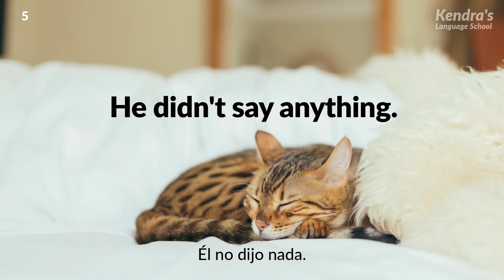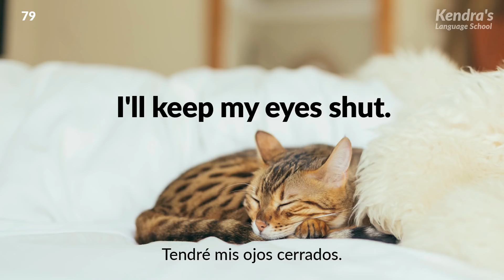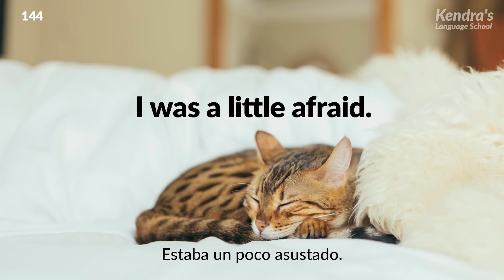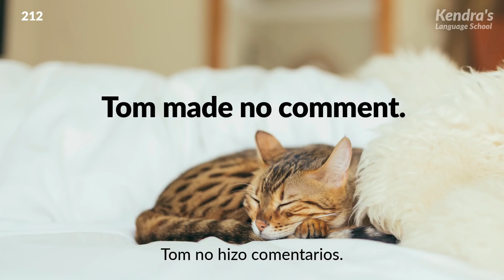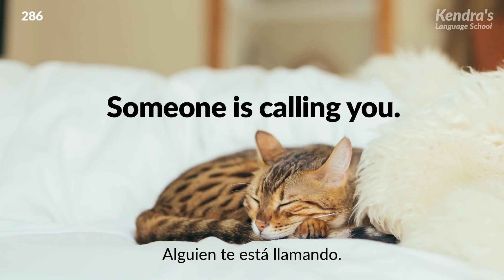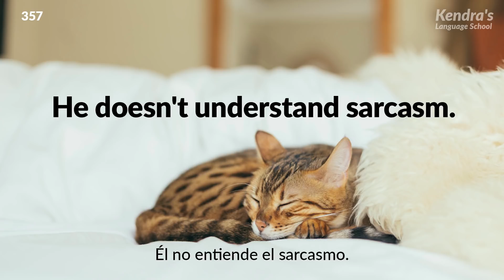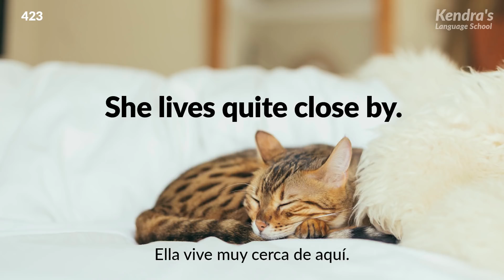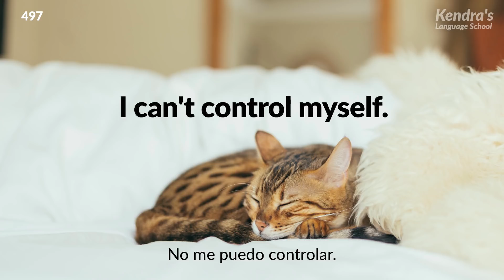Practica la pronunciación del inglés con frases útiles y fáciles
¡Vamos a aprender 500 frases muy útiles usadas comúnmente en el inglés conversacional cotidiano!

Luego del audio en español, se reproducirá el audio en inglés.

El audio será reproducido tres veces. Al escuchar el audio de manera repetida muchas veces, las frases que hayas aprendido permanecerán en tu memoria.

¿Quieres ser capaz de hablar inglés de manera fluida? De ser así, ¡intenta leer en voz alta junto al audio! Si practicas de manera repetida, las frases y palabras que hayas recordado te empezarán a salir de forma natural.

Frases útiles